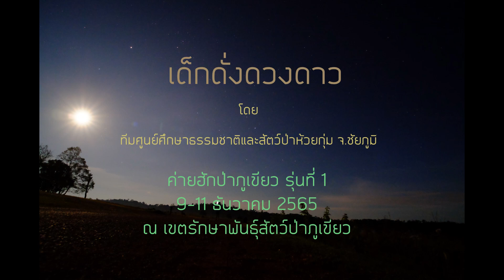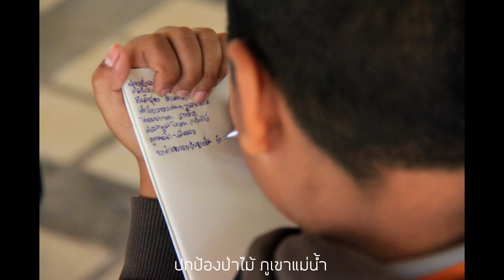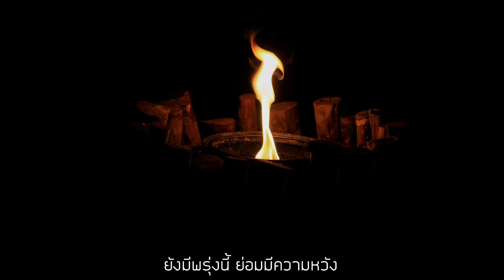MV เพลงเด็กตั่งดวงดาว ค่ายเยาวชนอนุรักษ์สิ่งแวดล้อม ภูเขียว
MV เพลงเด็กตั่งดวงดาว